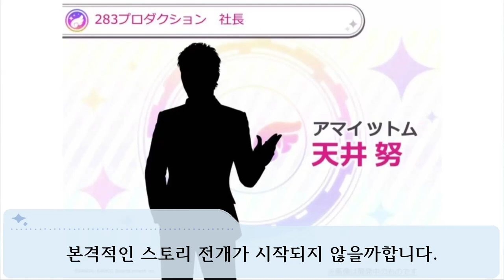그녀들이 가지고 있는 비밀은? 신 유닛 SHHis(シーズ) 등장! [THE IDOLM@STER SHINY COLORS]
유닛명 : SHHis(시즈)
유닛곡 : OH MY GOD
나나쿠사 니치카
이케타 미코토